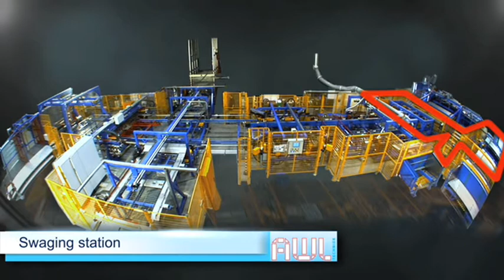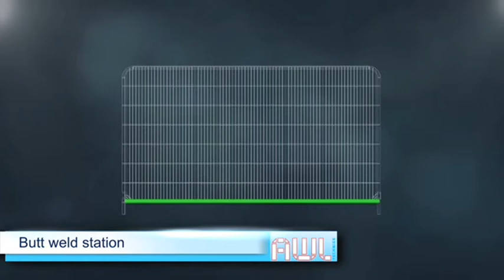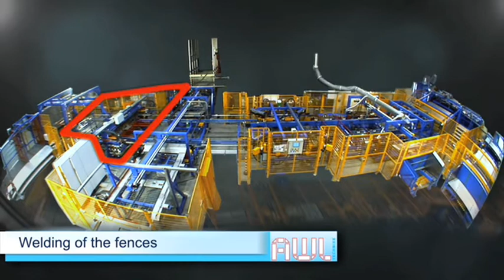AWL - Full automated welding line for temporary fencing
To produce construction fences for events or construction sites, you often need a lot of space to stock all your products in order to deliver them as quickly as possible. With AWL, this is history. Thanks to our (fully) automated and reliable machines, you can produce on demand and deliver your construction fence quickly to your customer.